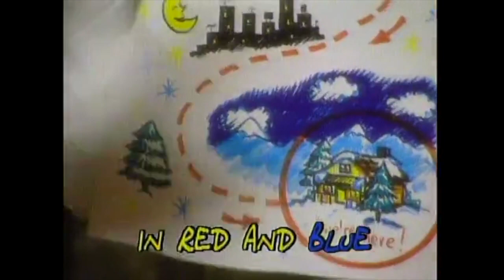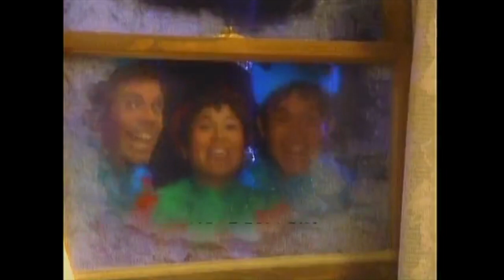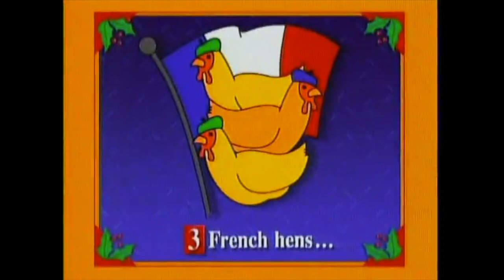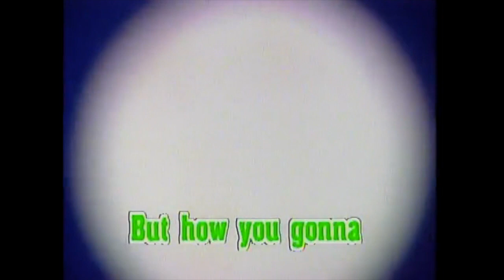Disney's The Twelve Days of Christmas Sing Along: Select Songs with Instrumentals/Backing Vocals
1) Dear Santa
2) Snow Ho Ho
3) Hip Hop Noel
4) He Delivers
5) The Twelve Days of Christmas
6) I'd Like an Elephant For Christmas